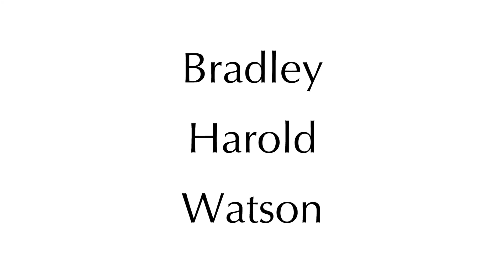Brad Watson 2014 Victorian Inline Titles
Brad Watson at the 2014 Victorian Inline Titles
2nd mini ramp
2nd vert
2nd 30+ street

Thanks to Robert Pesa and Doser Beckers for filming